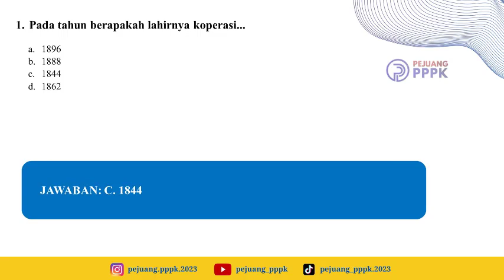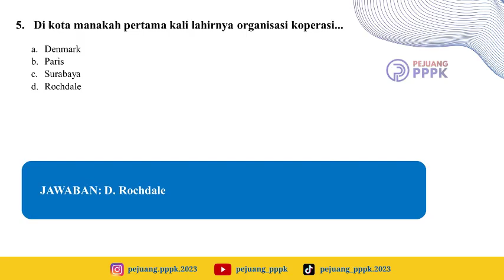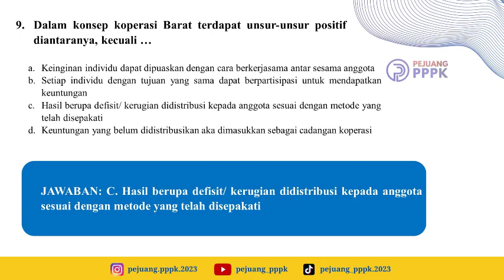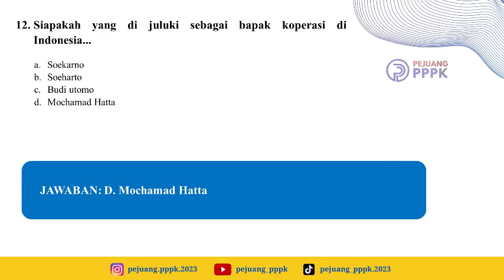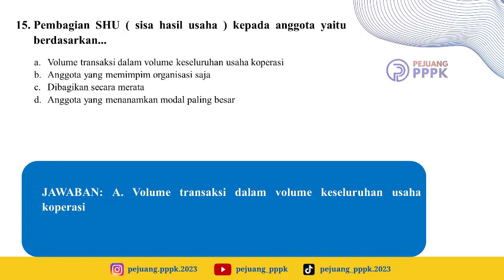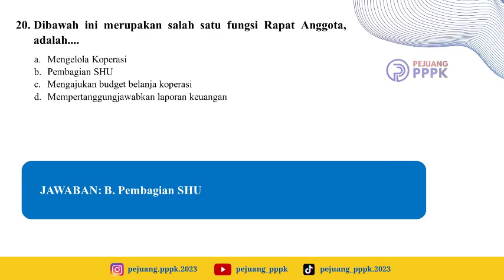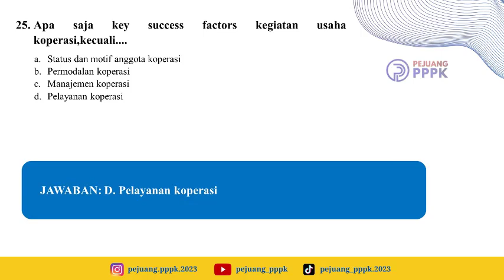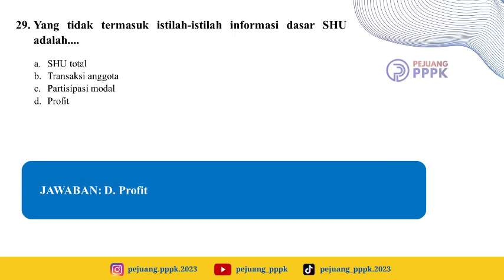PengawasKoperasi | Soal Latihan & Pembahasan | Part 7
Video ini berisi tentang latihan soal dan pembahasan kompetensi teknis pengawas koperasi